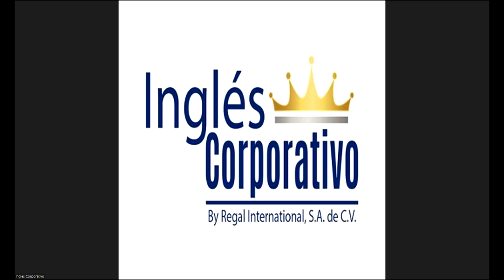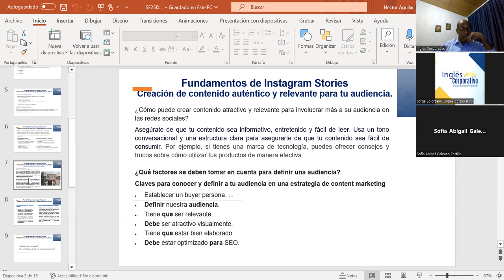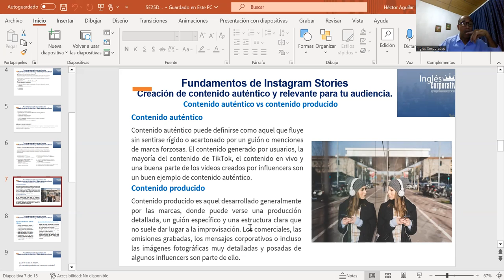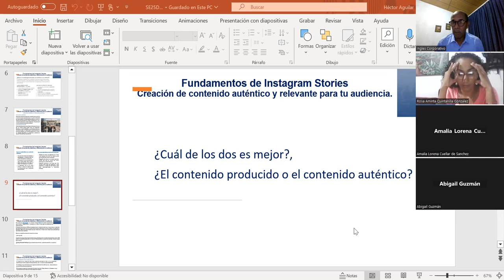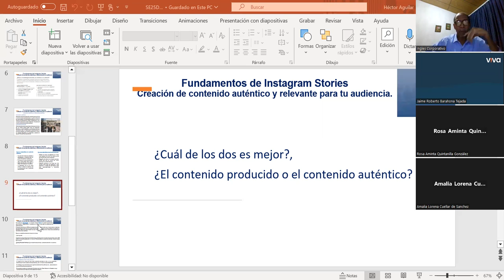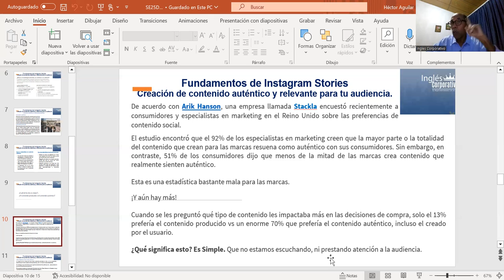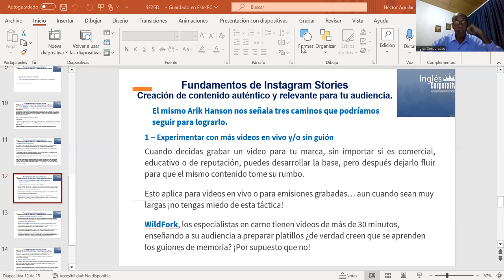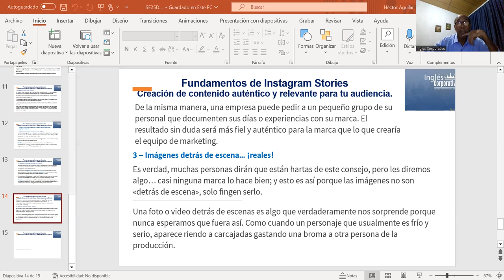SESION 5-18/10/23-HTEC-REGA-005-HÉCTOR AGUILAR-Selección de imágenes y videos de alta calidad.